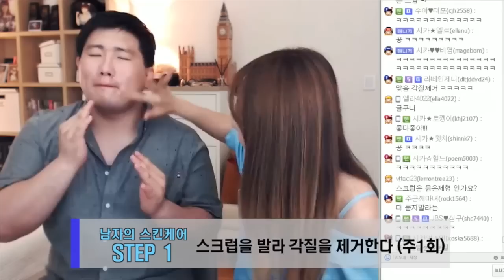[병맛주의] 아껴뒀던 1분 홈쇼핑 영상 대방출! ㅣ그녀의일상 ㅣ디바제시카